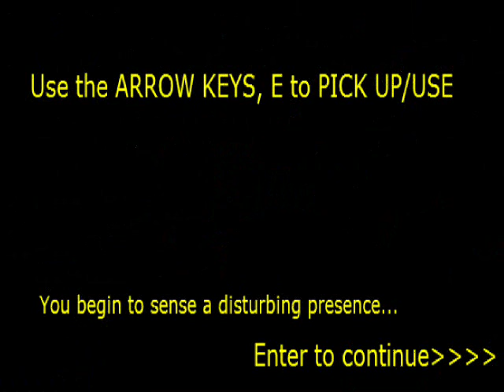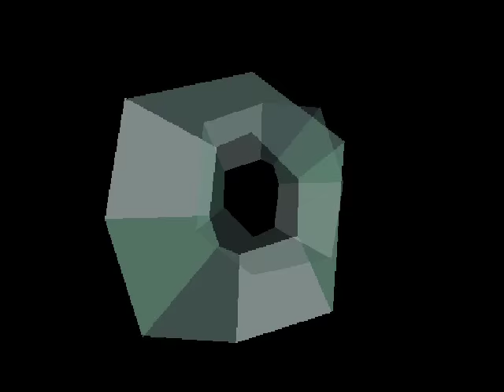Death of the Augnob playthrough (home computer,,,,,, PC,,,,, laptop...)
i still quite enjoy the atmosphere of this 2014 game i made

The augnob face was designed and drawn by bohnz.deviantart.com

(Desert area ambience, not sure where he got the instrumentals)

Game by Jake Clover

This game was inspired by some things such as Rocky and the Dodos, The Neverhood, Pingu, Space Funeral, Revenge of the Sunfish and Angus Mckie's sci-fi illustrations.